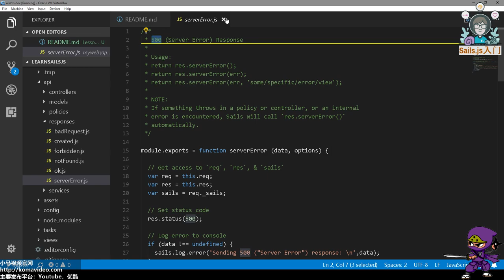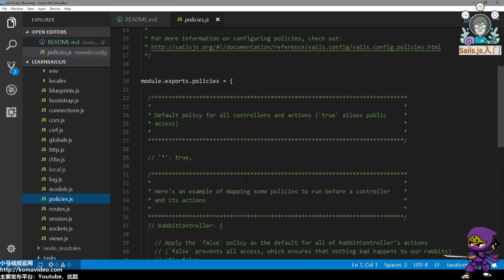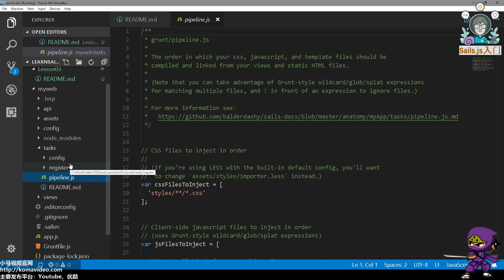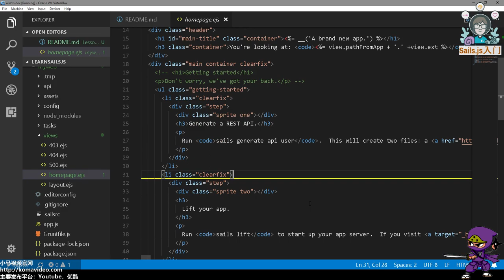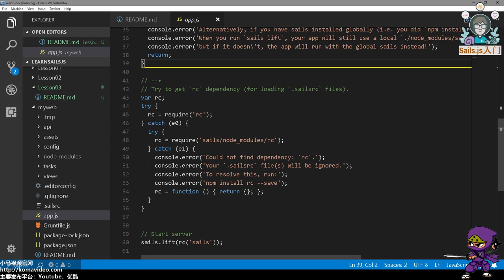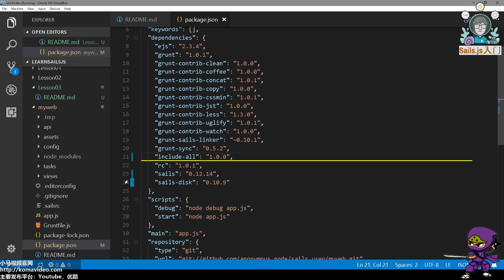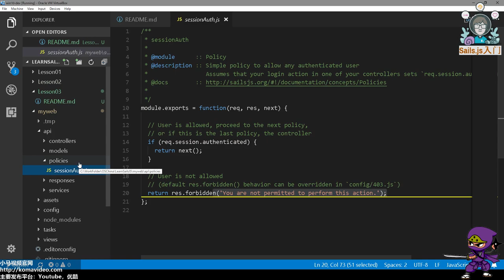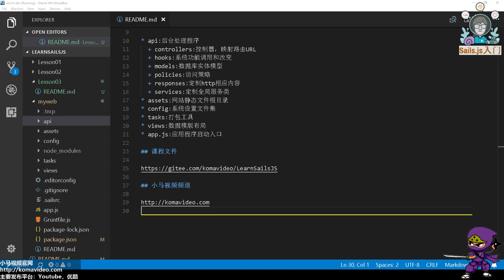03★Sails.js入门★目录结构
03★Sails.js入门★目录结构